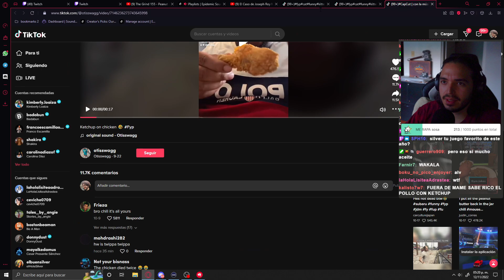Silver le habla muy feo a Kame 😭😭